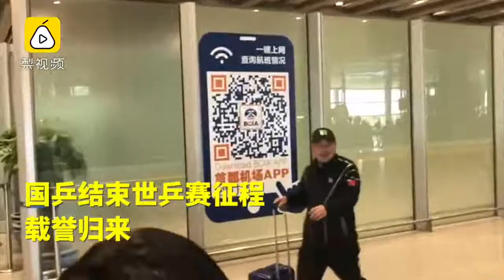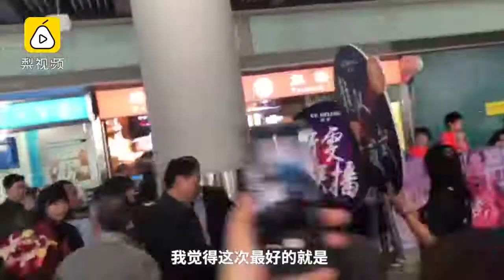国乒凯旋！刘国梁：最大收获是经历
国乒队征战世乒赛凯旋归来！刘国梁说心理上很累，但精神上很愉悦。被问到老将和新秀更看重谁，刘国梁认为不管什么年龄层的运动员，任何人取得成绩都是令人振奋的，最大的收获是经历，可以让队伍更好地展望东京奥运。